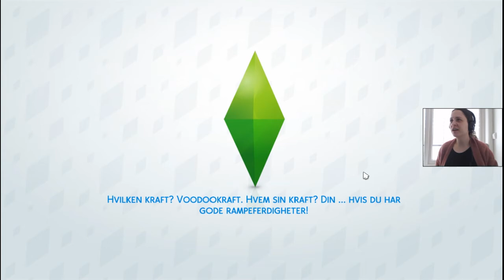Hurra for deg, Mattias Aspargus! | Norsk The Sims 4 | Grelda Challenge #32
Dette var egentlig på høy tid å gjøre (Mattias burde egentlig ha vært en tenåring til nå), men ENDELIG er det Mattias Aspargus sin bursdag!

Luna havner på sykehus, og episoden får en liten tvist på slutten. Videre lurer jeg på om dere andre har problem med simmer som ikke gidder å høre på hva du sier, eller om det bare er meg?